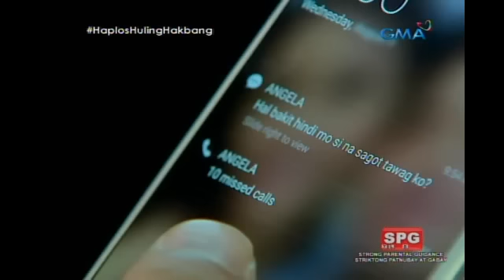Haplos: Alipin ng sakim na si Lucille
Aired (August 11, 2017): Walang kamalay
-malay si Gerald na siya ay nasa ilalim na ng itim na kapangyarihan ni Lucille. Paano niya kaya ito matatakasan?

Watch 'Haplos' weekdays on GMA Afternoon Prime, starring Sanya Lopez as Angela Alonzo, Rocco Nacino as Gerald Cortez, Thea Tolentino as Lucille Bermudez, and Pancho Magno as Benedict Dizon. Also in the cast are Ms. Celia Rodriguez, Patricia Javier, Emilio Garcia, Francine Prieto, Tessie Tomas, Diva Montelaba, Janna Dominguez, Maricar de Mesa, and Bruno Gabriel.